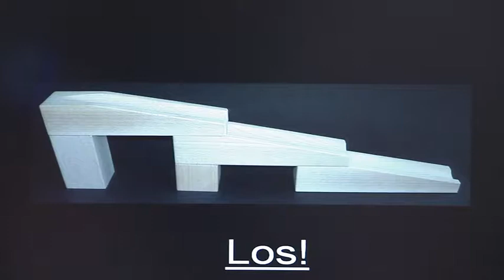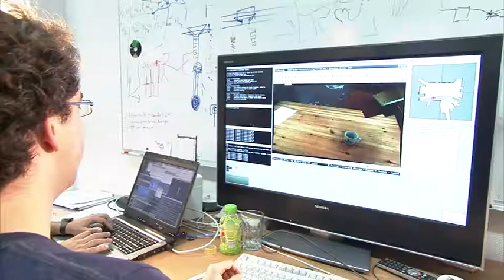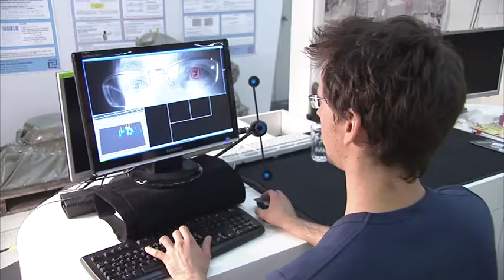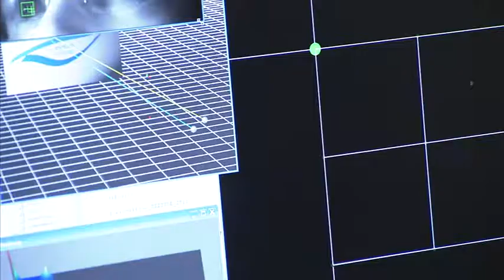Exzellenzinitiative: Exzellenzcluster "Cognition for Technical Systems (CoTeSys)"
Industrie-Roboter sind stark, blitzschnell und präzise im Takt. Sie sind aber so „dumm“, dass sie mühsam umprogrammiert werden müssen, wenn das Werkstück geändert wird. Service-Roboter hingegen sind ein Beispiel für technische Systeme mit kognitiven Fähigkeiten. Sie können ihre Umgebung wahrnehmen, lernen, und flexibel auf neue Situationen reagieren. Sie besitzen Sensoren und Vorrichtungen zum Greifen oder zum Bearbeiten an mechanischen Gliedern, die ebenfalls mit Präzision an Objekte gesteuert werden können. Entscheidend aber ist das Verhalten bei Störungen oder sich ändernden Umgebungen. Was dem Menschen leicht fällt, sind für Maschinen enorme Herausforderungen. Um solche Maschinen zu entwickeln, haben sich im Exzellenzcluster CoTeSys (Cognition for Technical Systems) unter Federführung der Technischen Universität München (TUM) Forschungsorganisationen im Münchener Raum zusammengeschlossen,um ihre besten Forschungskompetenzen in Ingenieurwesen, Naturwissenschaften, Psychologie, Neurowissenschaften und Informatik zu bündeln. Neben der TUM sind es die Ludwig-Maxi­milians-Universität (LMU), die Universität der Bundes­wehr, das Institut für Robotik und Mecha­tro­nik des Deutschen Zentrums für Luft- und Raum­fahrt DLR sowie das Max-Planck-Institut für Neurobiologie.